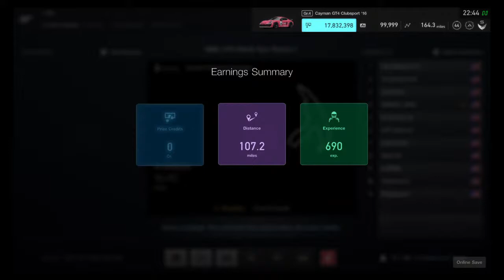ISMC - GT Sport/Gt4 World Tour - Spa - Ridealong with Bomber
Welcome to ISMC TV!
Here you will find various content from the International Simulation Motorsports Club. This includes race highlights, lap guides, and more!